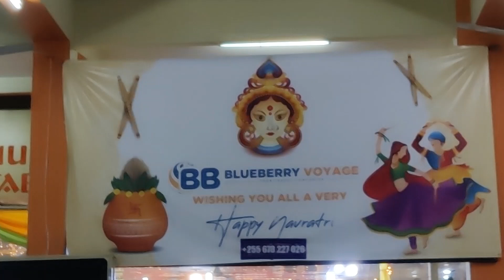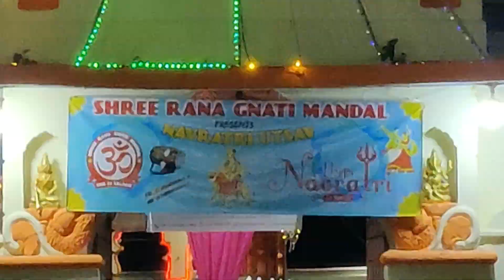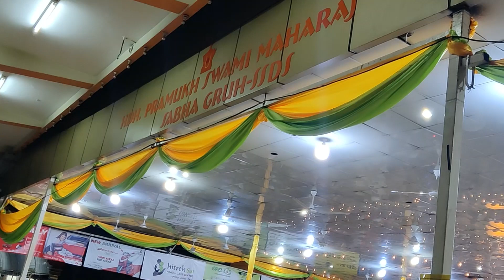Navratri Celebration in Dar Es SalaamII Tanzania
Navratri Celebration @ Dar Es Salaam Tanzania